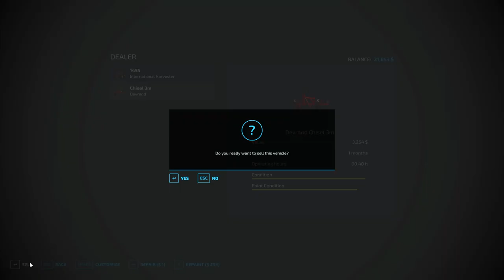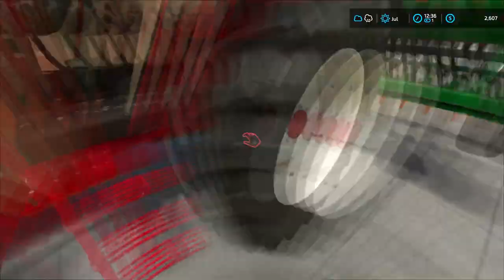Replacement sowing equipment, mowing & baling grass | Krebach | Farming simulator 22 | Timelapse #07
Welcome back to the Krebach Farm Timelapse. First, I change the equipment for sowing to a more productive one. Now I load the seeds into the seeder and go to sow the grass. In my other fields, the grass is ready to be cut. First I mow the grass and then I make bales.